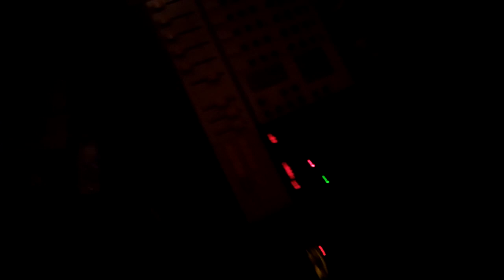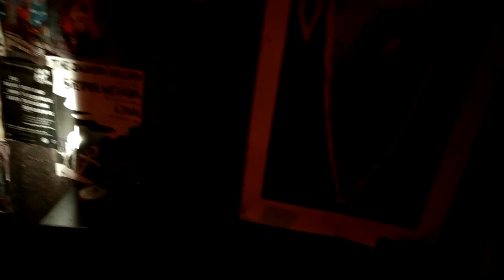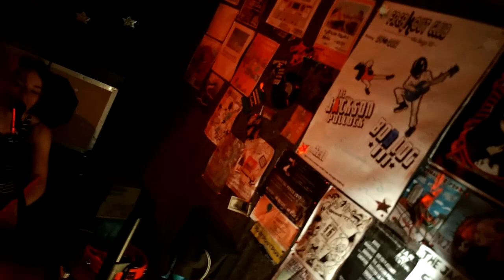Jackson Pollock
A Garage Punk Explosion duo that sounds as six, someone would find hard to believe that a so little, so sweet girl can kick like a cannon and smash a 22″ ride so hard while cursing your mind with mermaid melodiesbehind a wall of sound carpentered by handmade fuzz tones and obscure technologies from an ancient past.Don’t bother with details on how they met, what they like for breakfast, what’s their favorite color or whathappens if you drop a mentos in a petrol tank, they’re just two people that play with a carefree mind, RAW’n’LOUD, ‘cause there’s no other way!